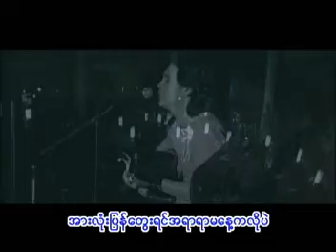Y Wine (ဝိုင်ဝိုင်း သီချင်း) AVSEQ05